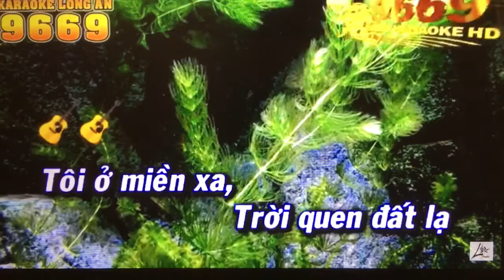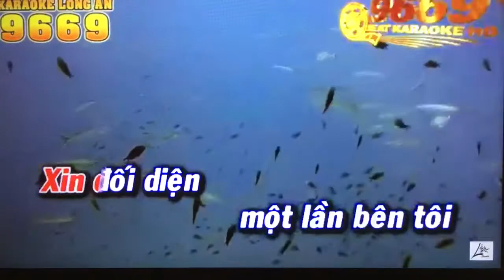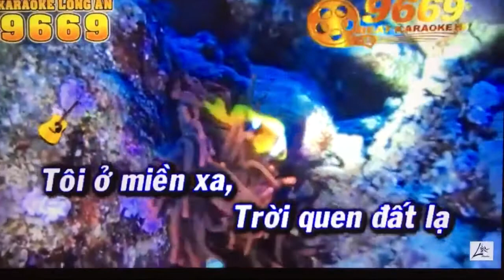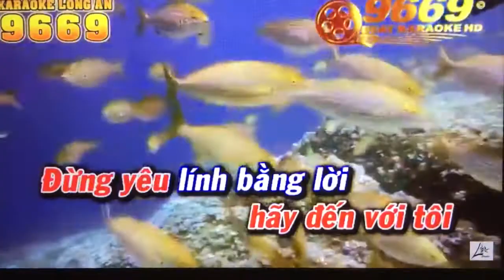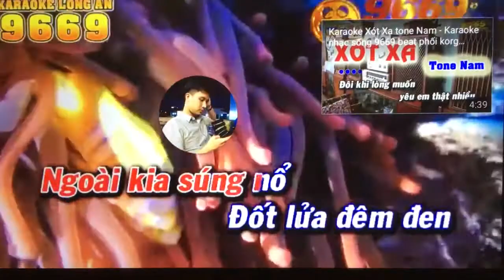Tam Ca. Dung yeu linh bang loi